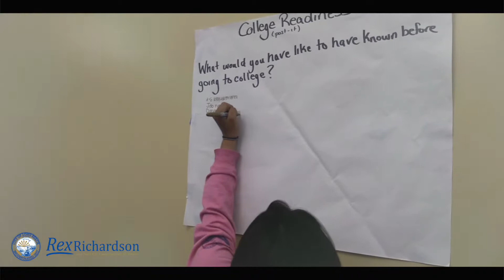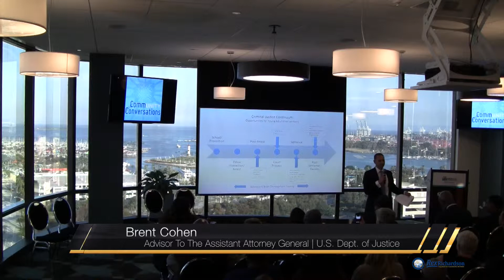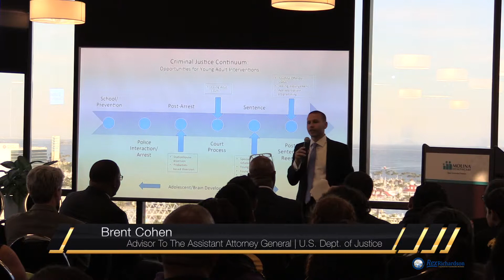Community Conversations Hosted by Councilman Rex Richardson, City of Long Beach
Community Conversations Hosted by City of Long Beach Councilman Rex Richardson at the Molina Building, Long Beach, California | June 1st, 2015